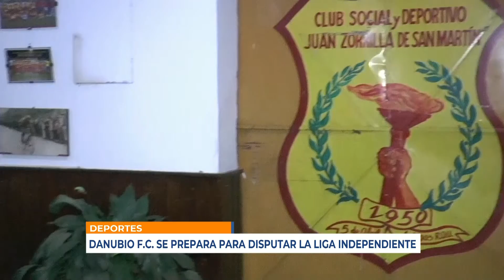Infotres - 06/08/2021 - Haber Catelotti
Danubio F.C. se prepara para disputar la Liga Independiente